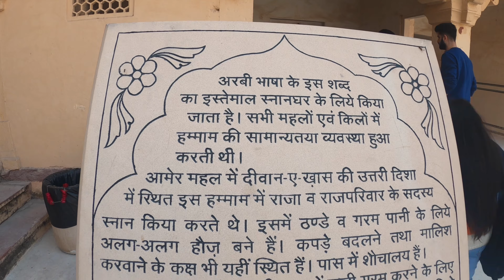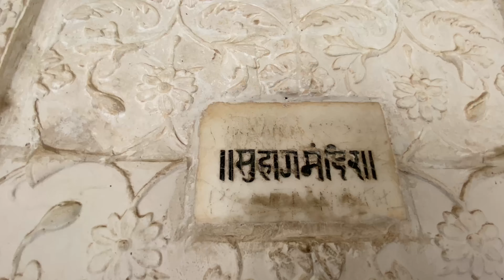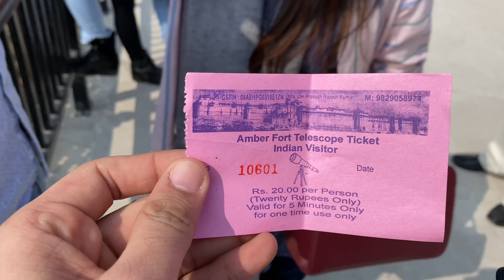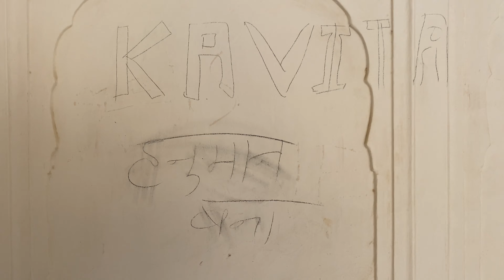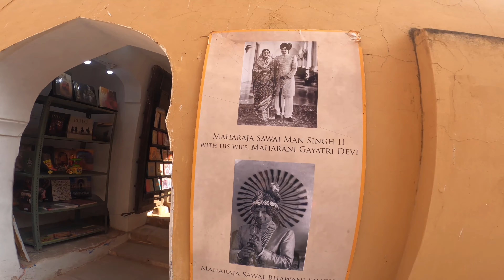VISITED THE ONE AND ONLY AMBER FORT | JAIPUR ROAD TRIP SERIES 2021| PUNJABI VLOG | EPISODE-3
Amer Fort is a fort located in Amer, Rajasthan, India. Amer is a town with an area of 4 square kilometres (1.5 sq mi) located 11 kilometres (6.8 mi) from Jaipur, the capital of Rajasthan. Located high on a hill, it is the principal tourist attraction in Jaipur. The town of Amer was originally built by Meenas, and later it was ruled by Raja Man Singh (December 21, 1550 – July 6, 1614). Amer Fort is known for its artistic Hindu style elements. With its large ramparts and series of gates and cobbled paths, the fort overlooks Maota Lake, which is the main source of water for the Amer Palace..